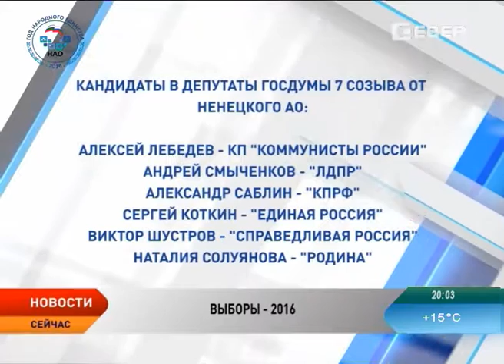Выборы-2016. В НАО трое самовыдвиженцев выбыли из предвыборной гонки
Борьбу за депутатский мандат в Госдуме от Ненецкого округа продолжат только кандидаты от политических партий. Трое самовыдвиженцев выбывают из предвыборной гонки. Об этом в программе «Актуальное интервью» на телеканале «Север» рассказал председатель Избирательной комиссии Ненецкого округа Георгий Попов.

Подробности в сюжетах.